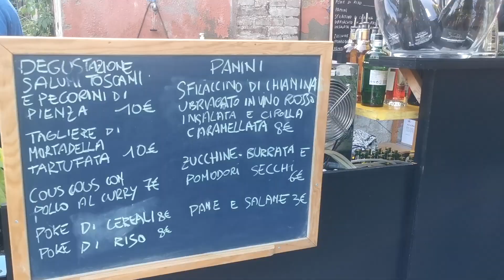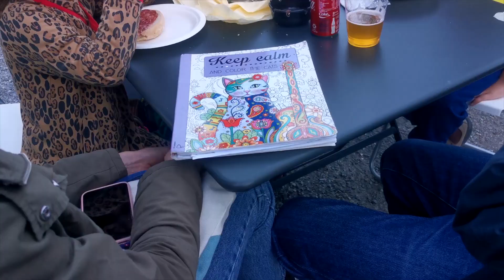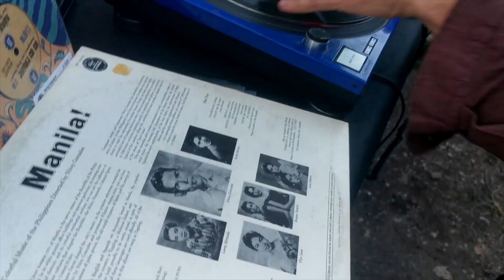Nuovo Armenia - Inaugurazione stagione estiva 2021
Video realizzato da Maurizio Lega